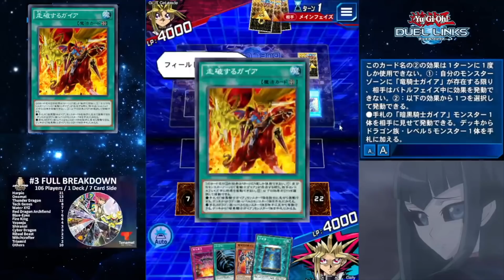【それは強いわ】磁石で唯一上位を獲得した男の構築論を聞いたらめちゃくちゃ納得した件【遊戯王デュエルリンクス】【Yu-Gi-Oh Duellinks】【Magnet】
デッキ共有レシピ

このデッキを使ったカフーさんのTwitter